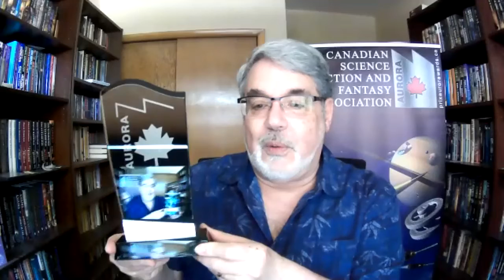A Chat With Prix-Aurora Awards Administrator, Cliff Samuels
Since Tyche Books has titles nominate in four categories of the Aurora Awards this year, we thought we'd talk to the Aurora Award's administrator, Cliff Samuels to see just what are the Aurora Awards.
He also gives us a sneak peek at the new award design for this year.

Related Links